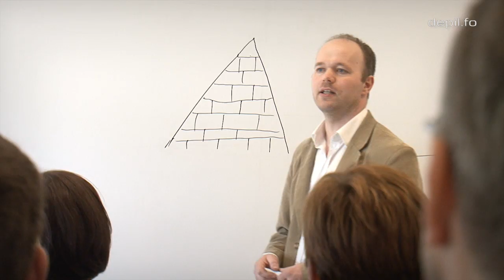Frítíðar- & Skeiðsdepil í Skálavík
Fjølbroytnað virksemið er nú komið í gongd - dreymurin hjá Eiler og Beintu Jacobsen er vorðin veruleiki!
Visjónin hjá Grunninum Immanuel er, at Depilin skal vera eitt spennandi og mennandi stað, ið gevur styrki og íblástur til alt menniskjað.
Við fjølbroytnað úrvalinum er Depilin í Skálavík framúrskarandi karmur at hýsa starvsfólka- og skeiðsdøgum, veitslum, legum, seturskúlum, møtum, camping umframt at góðir yvirnáttingarmøguleikar eru. Depilin er tí eitt náttúrligt val fyri virkir, stovnar, ferðafólk, kirkjur og samkomur.
Ver hjartaliga vælkomin til Skálavíkar og fá vind í seglini!
Rúna & Heðin, depilsleiðarar

Skeiðsdepilin í Skálavík
Eiler Jacobsensgøta 1
220 Skálavík
Faroe Islands

Framleitt av Raclip.